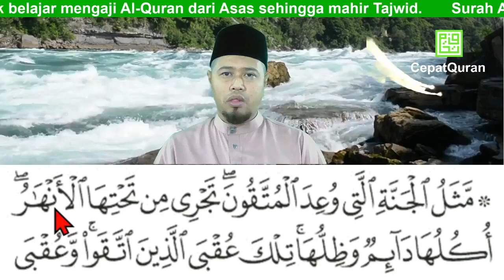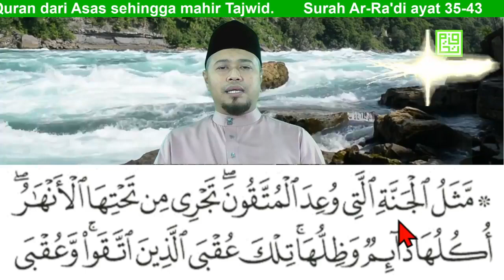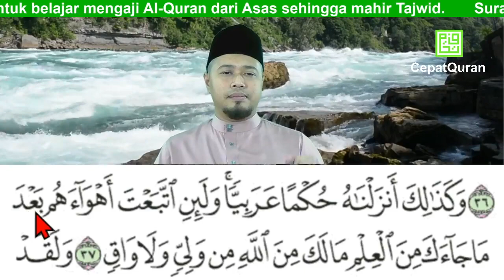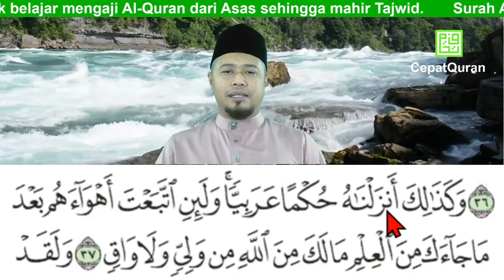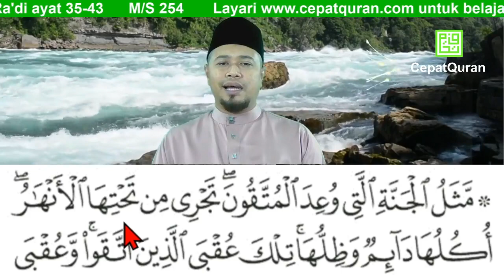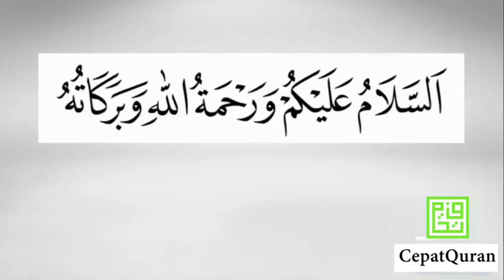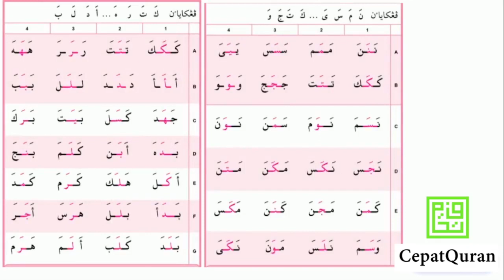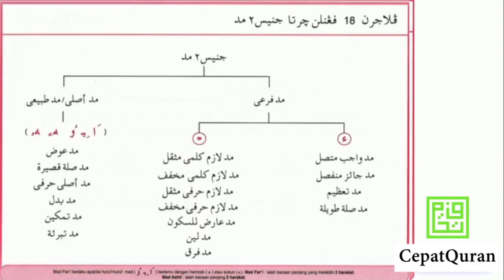Cepat Quran Ilmu Tajwid Surah Ar-Ra'di ayat 35-43